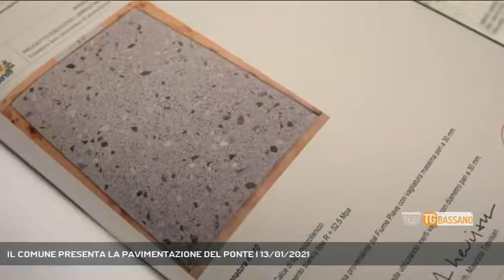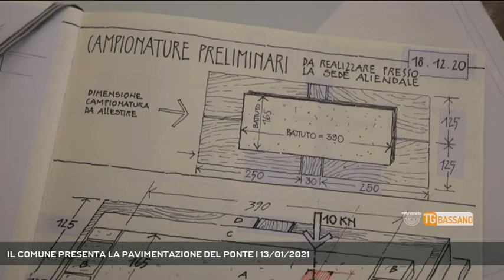IL COMUNE PRESENTA LA PAVIMENTAZIONE DEL PONTE | 13/01/2021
TG Bassano del Grappa 13/01/2021 - BASSANO DEL GRAPPA - Nel giorno della mancata chiusura del ponte vecchio per lavori il Municipio presenta la nuova pavimentazione. Peccato che non si veda il materiale se non in una foto come quella che vi avevamo già mostrato noi || A pochi giorni dalla posa della nuova pavimentazione del ponte vecchio il Municipio di Bassano del Grappa presenta il progetto, facendo parlare l’architetto che lo ha redatto. Niente da eccepire ovviamente sul professionista, ma le modalità lasciano alquanto perplessi. Primo perché l’Amministrazione di Elena Pavan ha deciso di presentare questa importantissima novità a una manciata di giorni dai lavori, senza confrontarsi prima con la città. In secondo luogo non c’è stata alcuna conferenza stampa, nemmeno virtuale come prevedono i protocolli di sicurezza sanitaria: niente domande dei giornalisti, niente contraddittorio. Un bel video e tanti saluti. Terzo: la pavimentazione non si vede. Nel video viene mostrata per qualche secondo una foto di una piastra, uguale a quella che vi avevamo mostrato noi. Niente ricostruzioni digitali, niente di niente. - Intervistati Architetto MAURIZIO TREVISAN (Progettista della pavimentazione del Ponte Vecchio), ANDREA ZONTA (Assessore Lavori Pubblici Bassano) (Servizio di Ferdinando Garavello) - Segui Rete Veneta anche sul digitale terrestre! Visita il sito